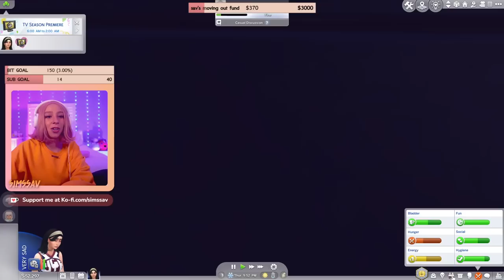SIMS 4 CAREER LEGACY CHALLENGE | EP. 27 [BUSINESS] 🎀 PROM PREP & WORST NEW YEARS EVER